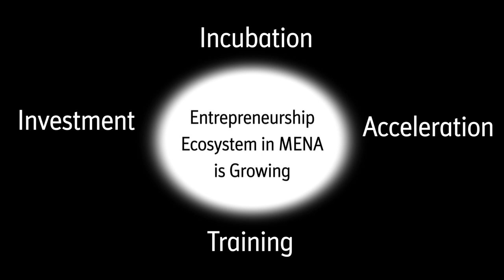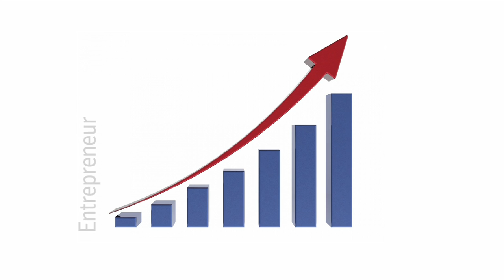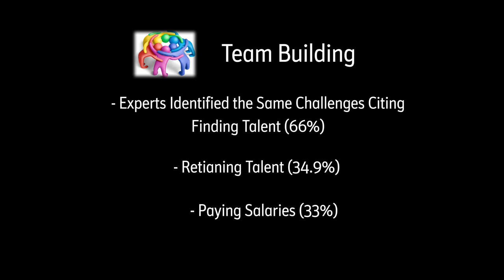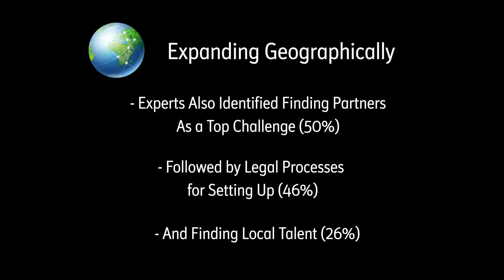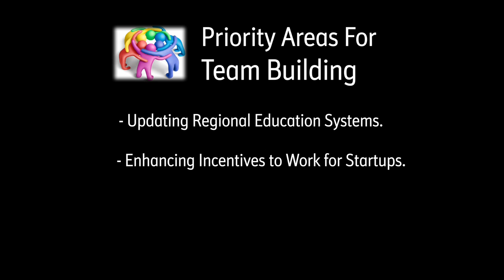The Next Step: Breaking Barriers to Scale for MENA's Entrepreneurs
Wamda's Research Lab in partnership with Endeavor Global conducted a survey with over 900 entrepreneurs and entrepreneurship experts to find out what are the barriers to scale for MENA entrepreneurs and how to tackle them.